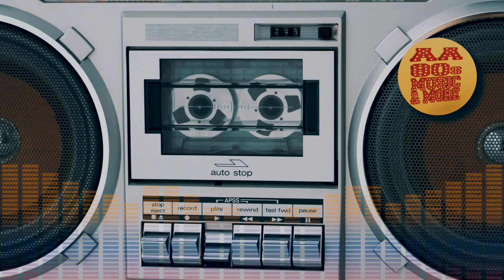BACK TO BACK 1989 IX || best 80s greatest hit music & MORE, old songs all time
Please write down in the comments your request for your favorite music.

BACK TO BACK 1989 IX
|| best 80s greatest hit music, old songs all time, & by request, 80s AND OTHER ALL-TIME FAVORITE MUSIC AND MORE

See nonstop 80s hits, 80s greatest hits, oldies songs of the 1980s, old songs,80s songs, and 80s. Not only that, hear other hits as well. Discover all music hits, from 80s hits, and all other songs. Play 80s songs playlist, songs of 80s that made you dance, best nonstop 80s hits that will bring you back in memory lane. This has the greatest nonstop 80s hits, best 80s songs playlist, best oldies songs of 1980s, top oldies songs of 1980s, best old songs, top old songs, greatest old songs, old songs all time, best 80s songs, top 80s songs, greatest 80s songs, best 80s music hits, greatest 80s music hits, best 80s hits. This channel will also feature more hits, not only the eighties but all the songs you love and the ones you will request.